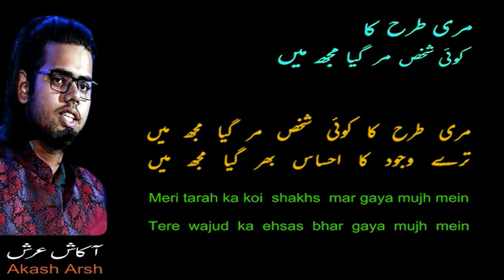Meri Tarah Ka Koi Shakhs Mar Gaya Mujh Mein | Akash Arsh | Shahid Rasool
मिरी तरह का कोई शख़्स मर गया मुझ में
Meri Tarah Ka Koi Shakhs Mar Gaya Mujh Mein